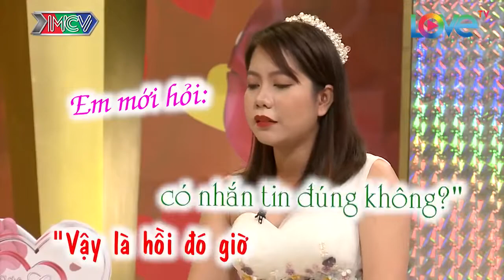Liên tục gọi nhầm vợ bằng tên người yêu cũ |VCS